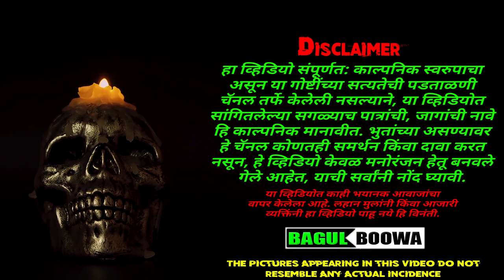माया भाग ३/४ | Marathi Horror Story | Marathi Bhaykatha | Malvani | Kokan Ghost Story | Bagulboowa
लेखिका- अनाया वर्धे
हा व्हिडियो संपूर्णत: काल्पनिक स्वरुपाचा असून या गोष्टींच्या सत्यतेची पडताळणी चॅनल तर्फे केलेली नसल्याने, या व्हिडियोत सांगितलेल्या सगळ्याच पात्रांची, जागांची नावे हि काल्पनिक मानावीत. भुतांच्या असण्यावर हे चॅनल कोणतही समर्थन किंवा दावा करत नसून, हे व्हिडियो केवळ मनोरंजन हेतू बनवले गेले आहेत, याची सर्वांनी नोंद घ्यावी.